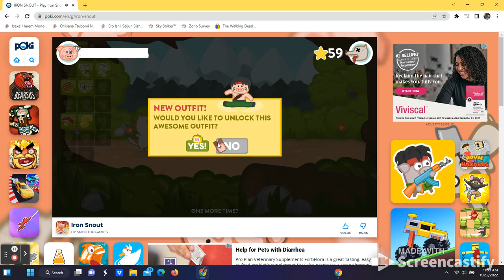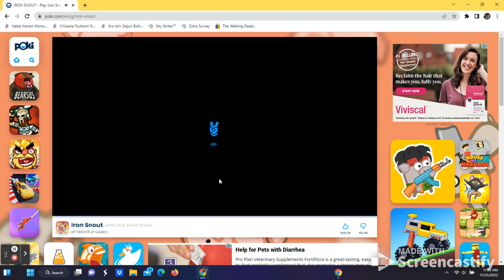Iron Snout - Play on Poki [Vid 5]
GAMESACTION GAMES
Iron Snout
SNOUTUP GAMES4.61,074,655 VOTES
Iron Snout is a online fighting game created by SnoutUp where you play as a pig, and have to fight the wolves. Punch, kick and flip your way through waves of wolves and other bad guys. Dodge axes and other thrown projectiles away with the arrow keys. Play Iron Snout to show those wolves not to mess with pigs. You and a friend can play Iron Snout for free in the 2-player Wolfieball mode, or you can take on the wolves solo in Classic and Sudden Death modes.

Update:
This year Iron Snout has got a christmas-update with the wonderful Santa-snoutfit. Also you can win prizes by completing achievements.

Use the arrow keys for jumping and hitting wolves.

Tips and tricks:
Watch the order in which projectiles and enemies spawn; You can check your stats in Iron Snout on the main title screen; Iron Snout offers two worlds: City and Forest, which change enemy and projectile types.

About the creator:
Iron Snout is created by SnoutUp Games based in Lithuania. You might know SnoutUp Games from swine-themed shooter Cave Blast, beat-'em-up Bacon May Die (also pig-themed), sword-fighting pig-battler Pork Chopper and ninja jumping game Ninja Shurican.